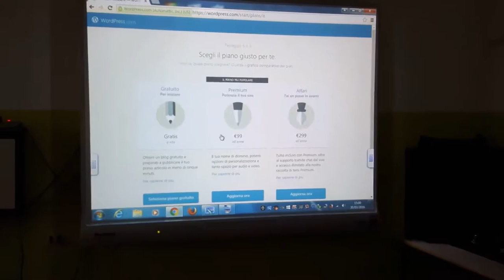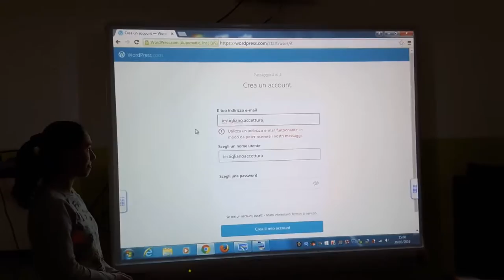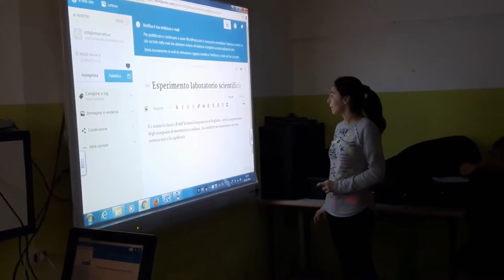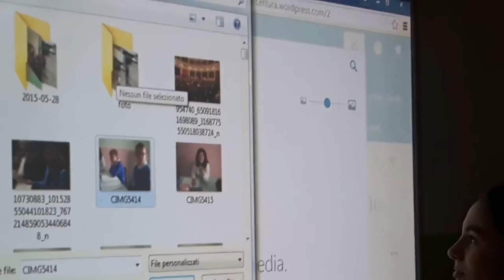Premio AICA 2016 - Blog IC Stigliano Accettura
Questa attività didattica ha conseguito il Premio AICA - Distretto Scol@stico 2.0 USR Basilicata 2016.
Complimenti agli studenti, ai docenti, al dirigente dell'I.C. "Rocco Montano" di Stigliano e Accettura!